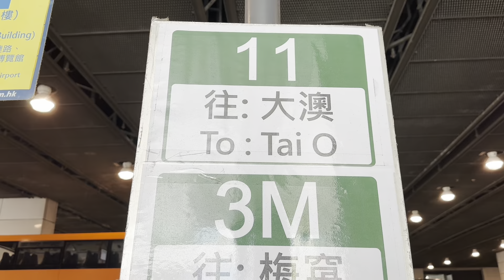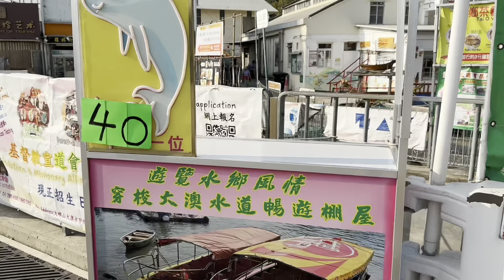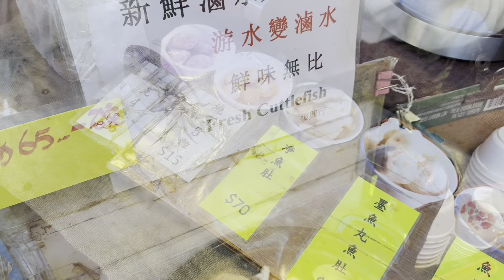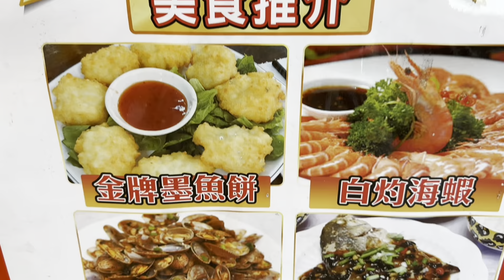สุดยอดอาหารทะเลที่ฮ่องกง เที่ยวเกาะลันเตาฮ่องกง : Seafood In Hong Kong : Lantau Island